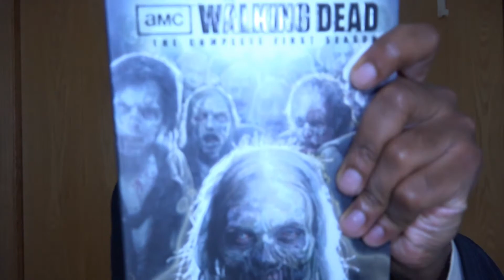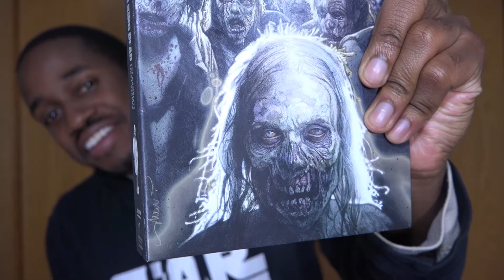The Girl in the Spider's Web Movie Review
My spoiler-free movie review for: The Girl in the Spider's Web

A 2018 crime thriller film directed by Fede Álvarez and written by Steven Knight, Álvarez and Jay Basu, based on the novel of the same name by David Lagercrantz, which in turn is based on characters in the book series by Stieg Larsson. Starring  Claire Foy as  Lisbeth Salander.

The Girl in the Spider's Web premiered at the Rome Film Festival on October 24, 2018, and was released by Sony Pictures Releasing in Sweden on October 26, 2018 and in the United States on November 9, 2018.